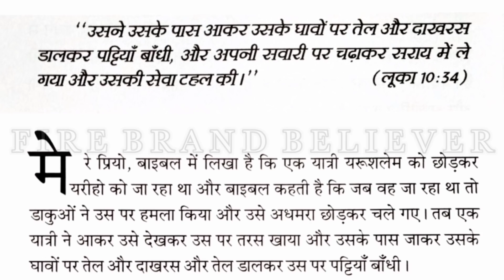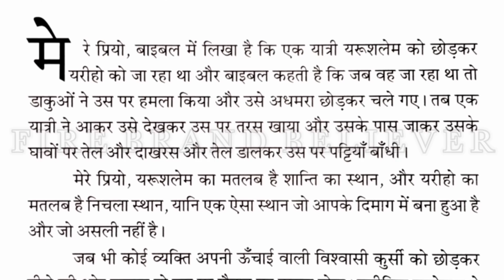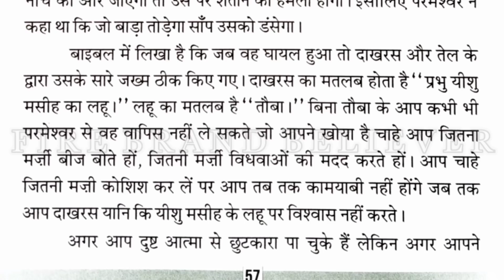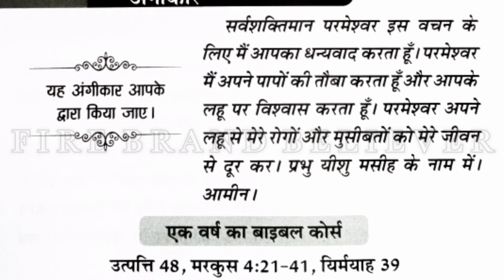मेरी भविष्यवाणियों की पुस्तक । 28-01-2021 । हिंदी ऑडियो । आज का वचन। By Apostle Ankur Narula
the book of my prophecies 28 january 2021

meribhavishyavanikipustak28/01/2021
meribhavishyavaniyokipustak28/01/2021
thebookofmyprophecies28/1
anugrah tv
ankur narula ministry
khambra church

the book of my prophecies 28/1/2021

aaj ka vachan 28 january 2021

meri bhavishyavaniyo ki pustak january 28/1/2021